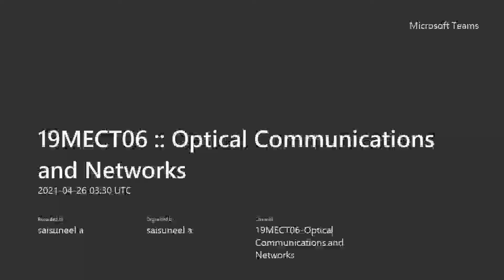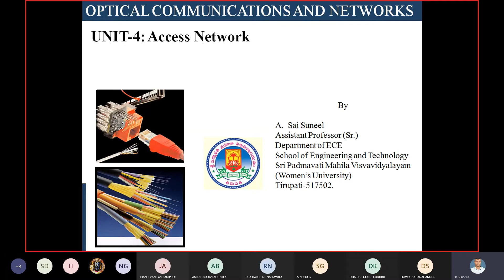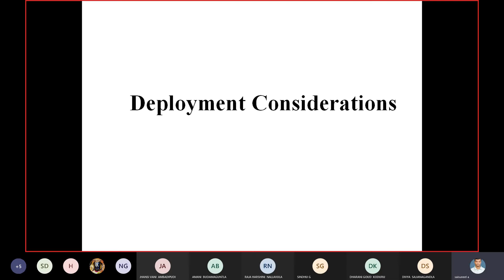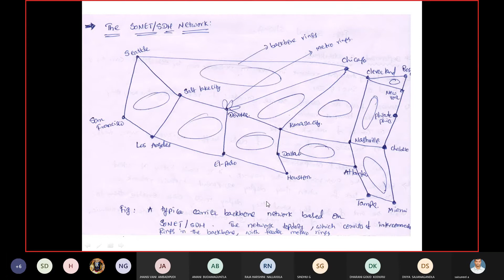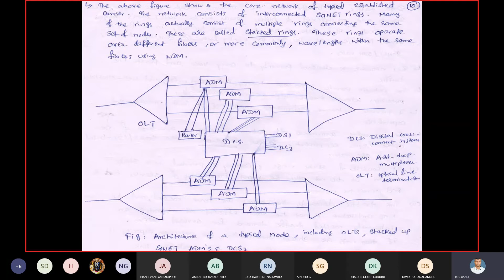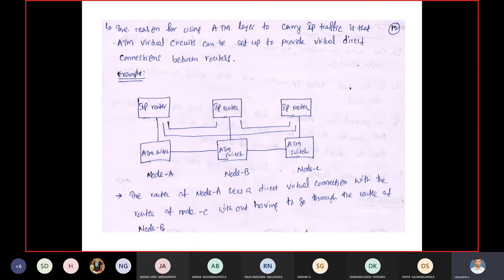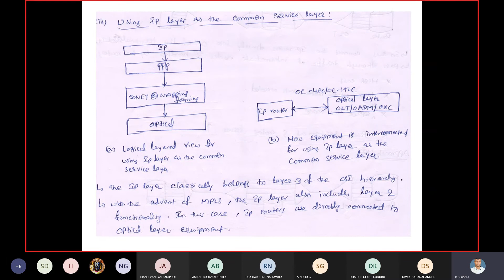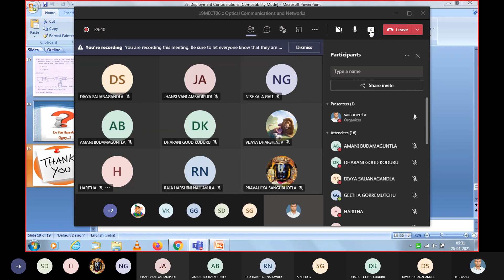UNIT-4 :: OCN :: Deployment Considerations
I M.Tech. :: I Semester :: ECE :: SoET :: SPMVV :: Optical Communications and Networks